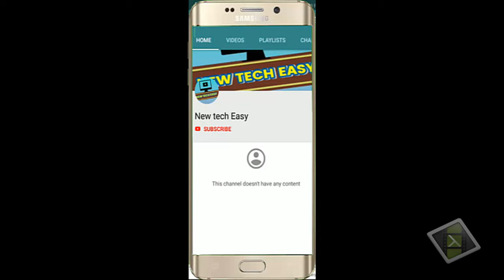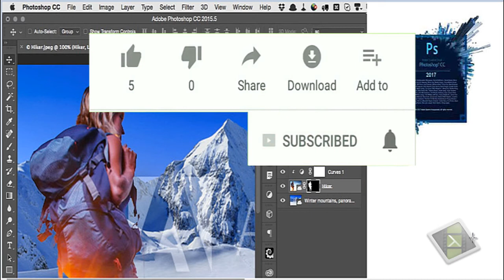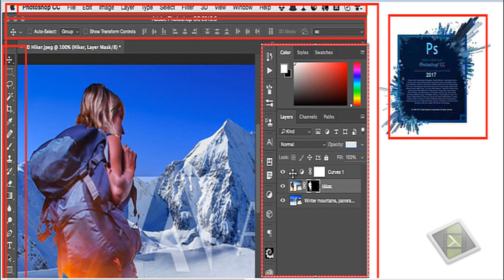Phtoshop Tutorial Intro in Hindi (Basic Series) Part 1 .NEW TECH EASY BY SHANKAR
Namaskar Doston ! ye photoshop ka basic series ka tutorial start ho chuka hai is video me sirf introduction bataya gaya hai Complete photoshop sikhne ke liye 1 by 1 karke aa rahe sabhi part ko jarur dekhen.

आज इस विडियो मैं आपको बताऊंगा की कैसे अपने विंडोज की अपडेट को stop कर सकते है
में बतावुंगा फोटोशोप के बारे में जो एक फोटो डिज़ाइनइंग softwore है इसका यह first पार्ट है
में धीरे धीरे सरे softwore के बारे में बतावुंगा की आप कैसे इसमें फोटोज डिज़ाइन कर सकते है
या शादी का एल्बम कैसे तयार करे या बेस्ट फोटो dizaning कर सकते है ll और आप एक ग्रफिक डिज़ाइनर
बन सकते है तो हमारी इस फोटोशोप सीरिज के सारे वीडियोस देखे ll और like करे ताकी में आप के
लिए इससे भी बहतर विडियो ला सकू ll

धन्यवाद llllllllllllllllllllll